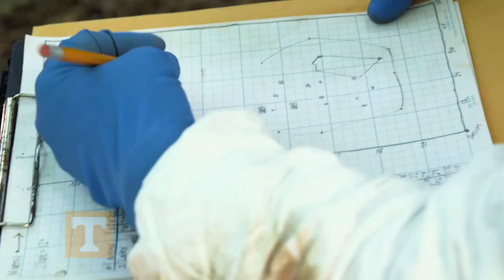UT Forensic Anthropology Center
The University of Tennessee Forensic Anthropology Center excels in research, training, and service in forensic anthropology and closely-related fields. We actively engaging scientists, institutions and agencies in research and training for students and professionals worldwide.